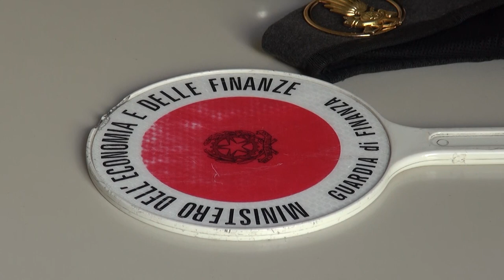Estetiste a domicilio sconosciute al Fisco: scoperte dalla Guardia di Finanza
Estetiste in delle case private, attività totalmente sconosciute al fisco.
La guardia di finanza di Poppi, nell'Aretino, ha effettuato un monitoraggio sui centri estetici pubblicizzati sui social network.
Sono stati svolti accertamenti sulle banche dati nella disponibilità della Guardia di Finanza, dalle quali è emersa, in modo chiaro, l’operatività di tre imprese casentinesi, in totale evasione d’imposta e, per due di esse, senza autorizzazioni amministrative.